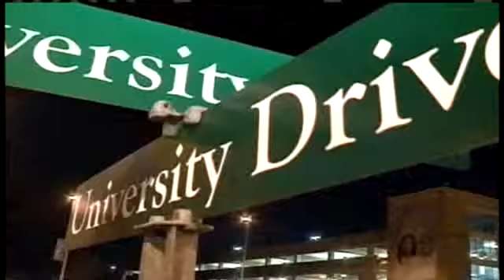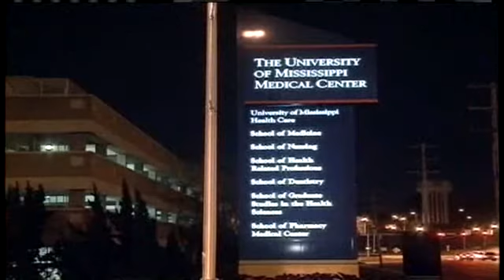UMC Layoffs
UMC says it is dealing with a tough economy and high costs meeting federal regulations.